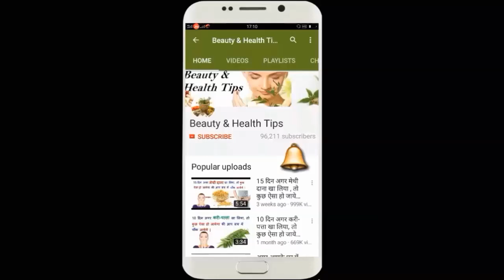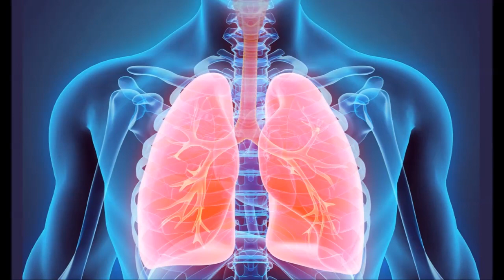कीवी (Kiwi ) खाने के फायदे | Health Benefits of Kiwi Fruit, Kiwi for healthy heart, Eyes & Skin